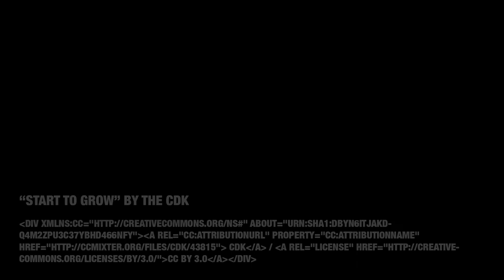Michelle Campbell 2013 Season Highlights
In 2013 Chicago Sky Guard Forward Michelle Campbell completed in her first season with the Sky and in the WNBA. She became an integral part of the Sky's first playoff team in franchise history.  Here are some of her highlights from the 2013 campaign.